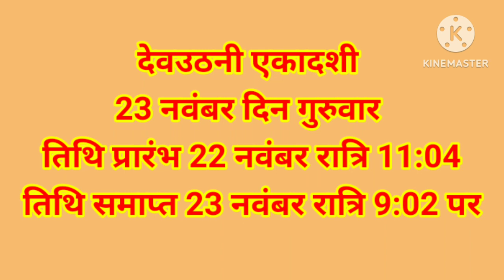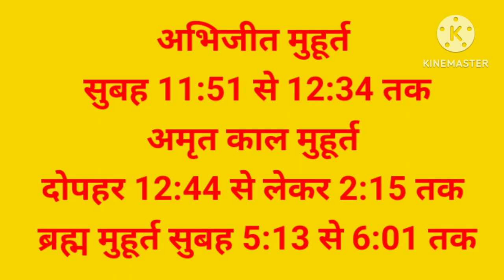देवउठनी एकादशी कब है,तिथि कब से,तुलसी विवाह न कर सके तो इस प्रकार प्राप्त करें तुलसी विवाह का पुण्य